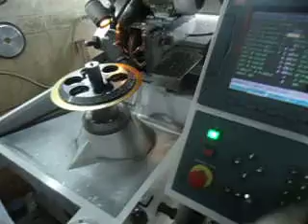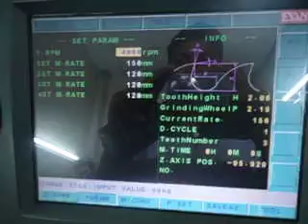slit saw re sharpening machine for sale from vietnam